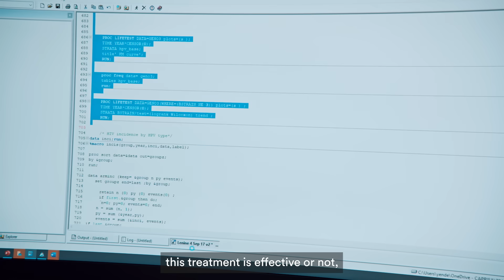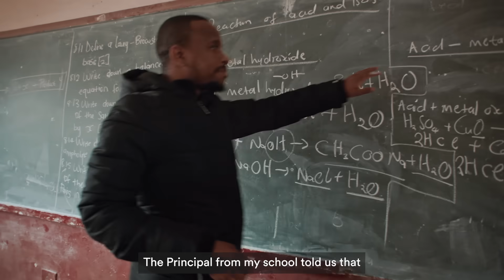This statistician is saving lives with math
Growing up in a rural community in South Africa with high rates of HIV and TB, Dr. Nonhlanhla Yende-Zuma could have been just another statistic. Instead, she became a world-class statistician who is using her expertise to save lives around the globe.